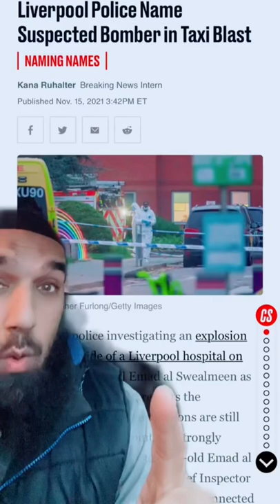Muslim Liverpool Bomber ?